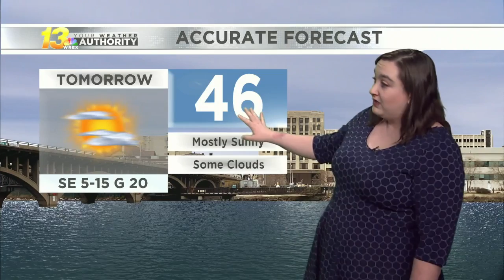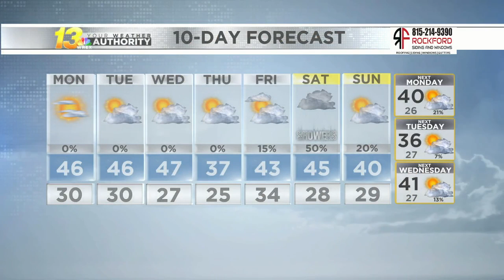Sunday late evening forecast (2/27/22)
The Stateline gets a taste of spring this week as temperatures climb to the upper 40s.